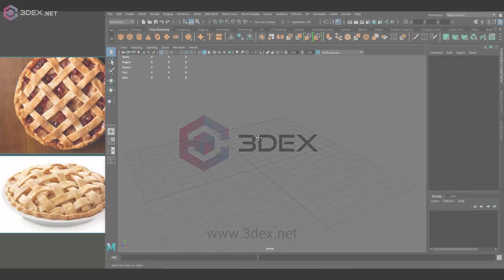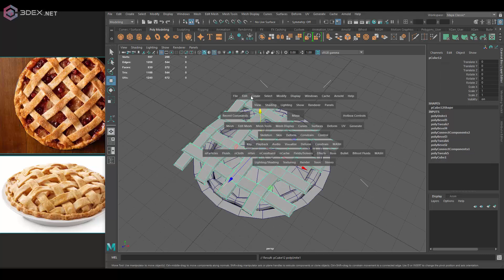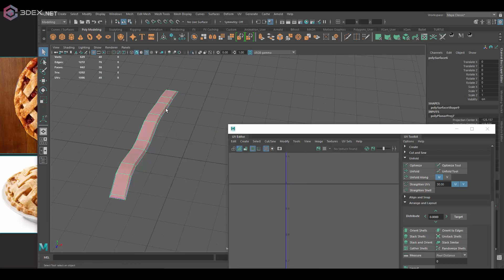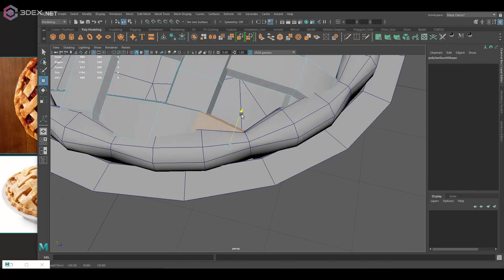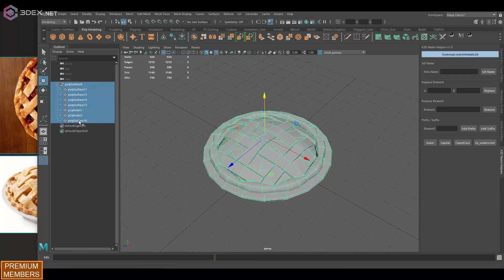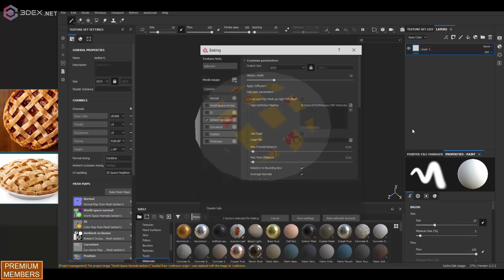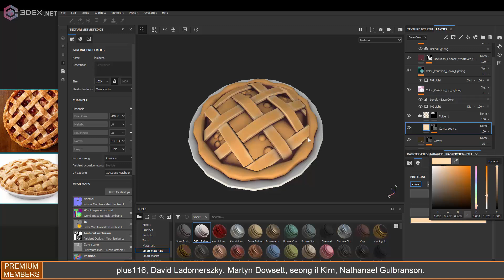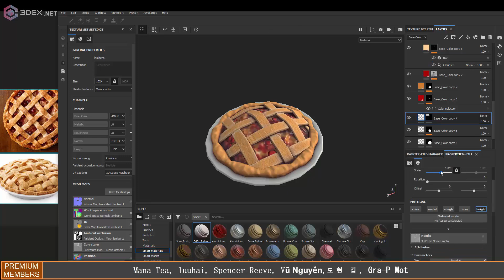How to make a stylized Pie with Maya and Substance Painter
Get Full Maya Sofware : shorturl.at/kmAT0
Get Maya Indie : shorturl.at/nvZ28

W- move
E- rotate
R- scale
1 - standard mode
2- subdivision mode with cage
3- subdivision mode
4- wireframe
5 - shaded mode
6- texture mode

__Music :
C417
Flying Above the City

Olivaw
Chasing The Light

Timbral
Speed of Time (Atari Falcon)